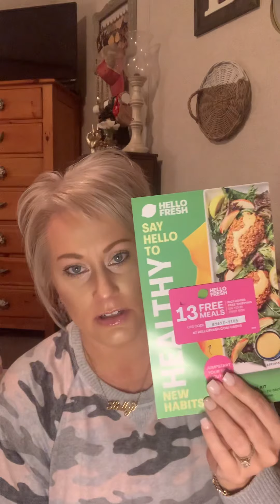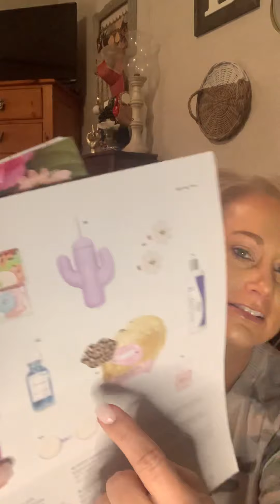Fab Fit Fun unboxing!! I hit the jackpot!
Hey my dawlins! I got my seasonal box and wow it was it a good box. It is loaded with lots of great things!